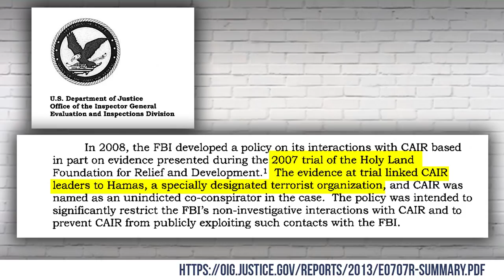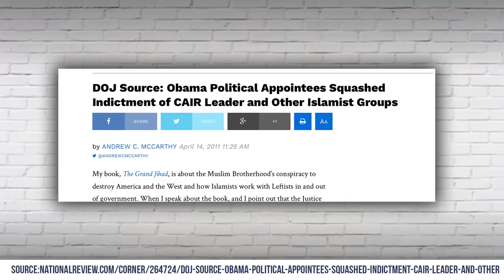EXPOSED: Insider Proves CAIR is a Terror Group! | Louder With Crowder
We interview Chris Gaubatz, a Christian, who faked a conversion to Islam in order to do an undercover internship with CAIR, a U.S. based "Islamic Relations" organization. Chris exposes all he learned while working for CAIR and their direct ties to Hamas and the Muslim Brotherhood.